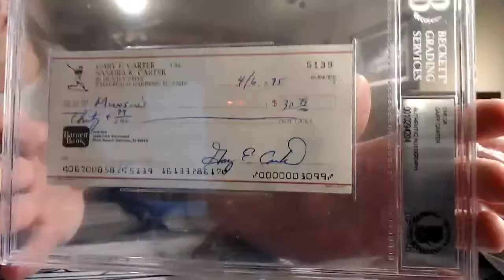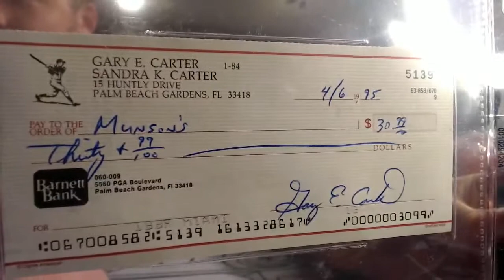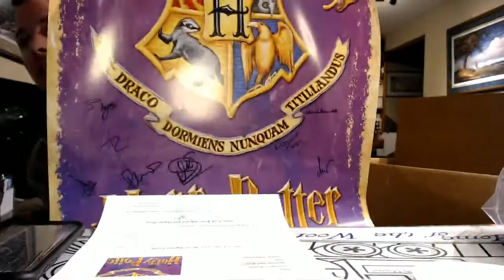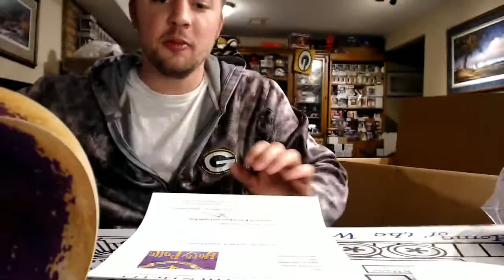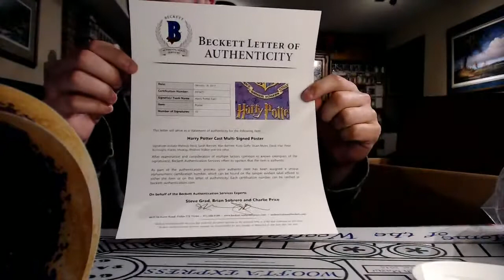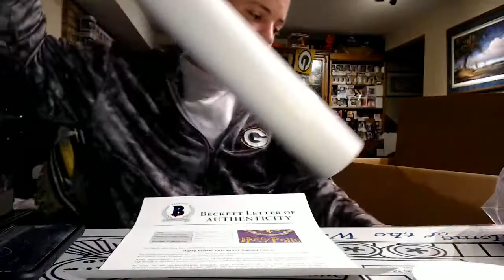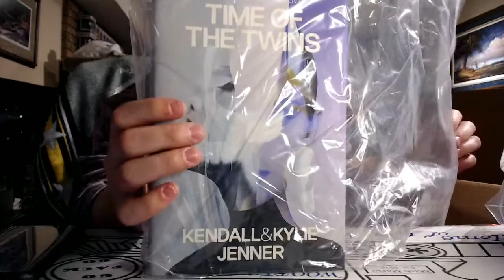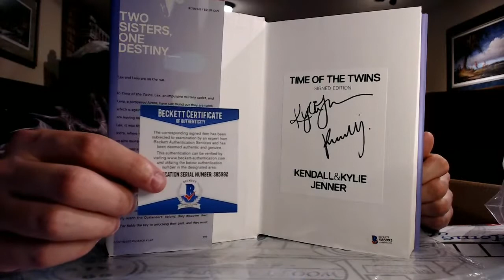SmokeBreaks Live Stream